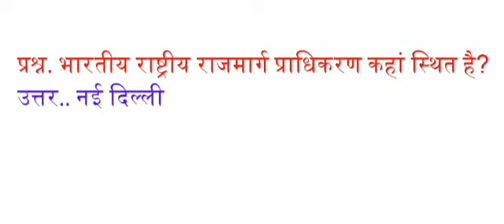भारतीय राष्ट्रीय राजमार्ग प्राधिकरण कहां स्थित है?